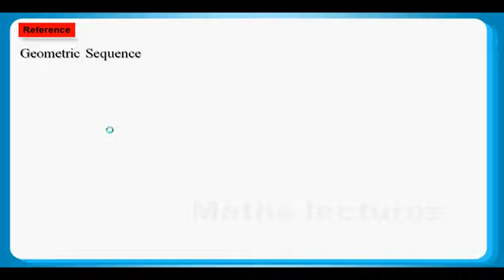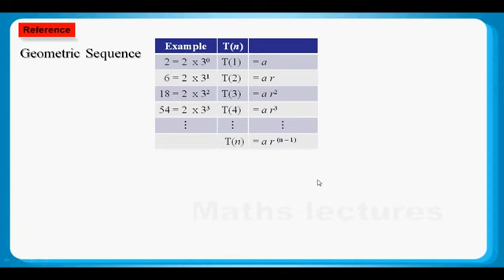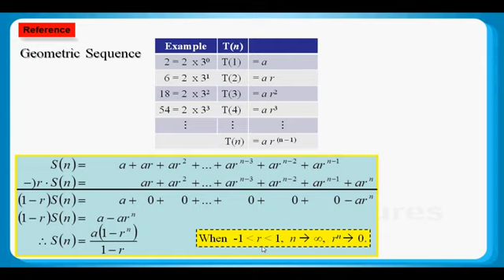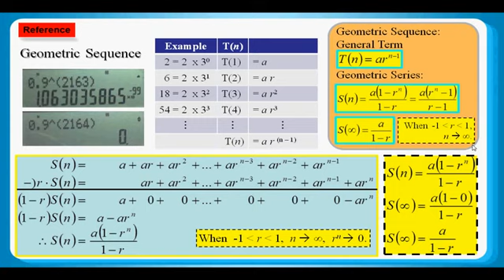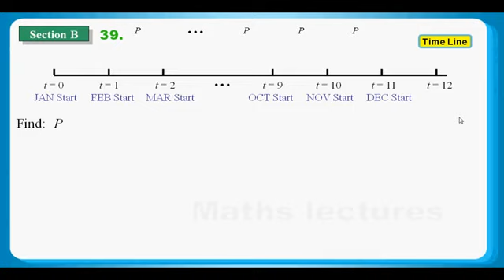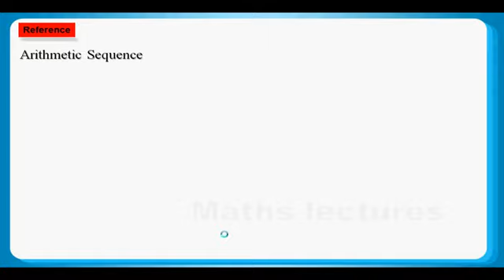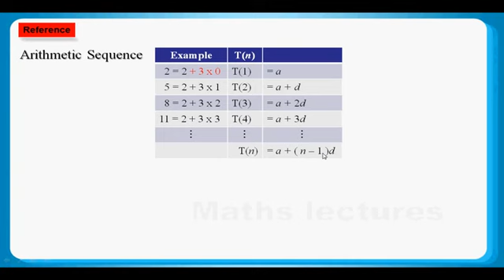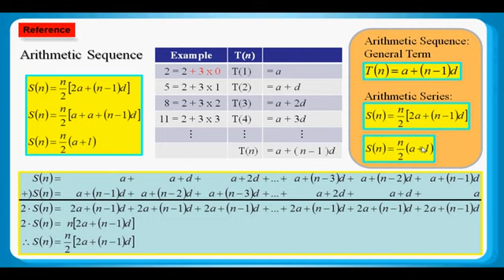HKDSE Sample Maths Core Paper 2 Q39: Geometric Sequence 等比數列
Geometric Sequence 等比數列